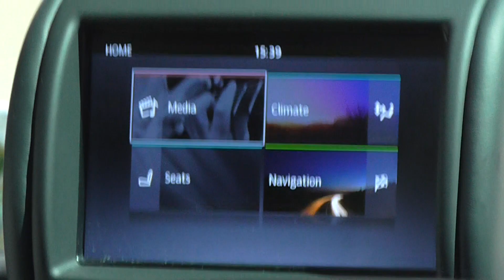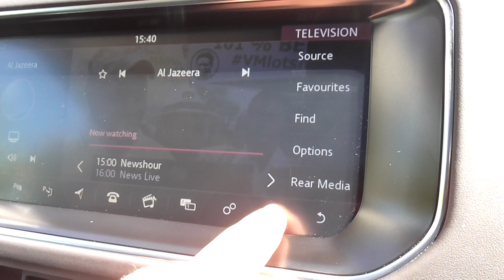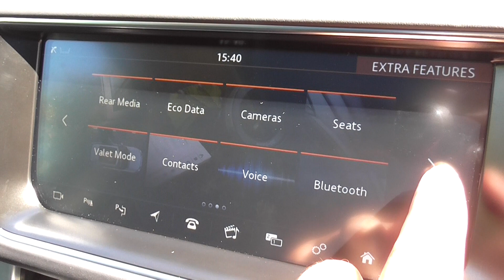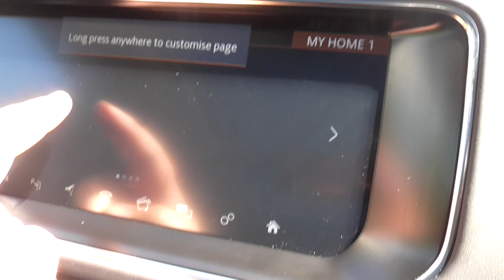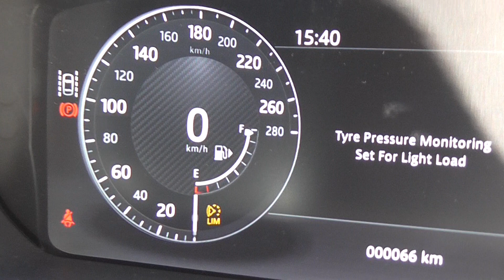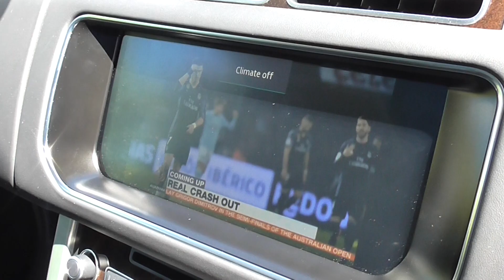2017 RANGE ROVER VOGUE SE SUPERCHARGED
The latest range rover vogue supercharged 2017.

walnut trim interior

Same engine as the 2015 model

Kaikoura Stone paint colour

Improved satnav screen setup.